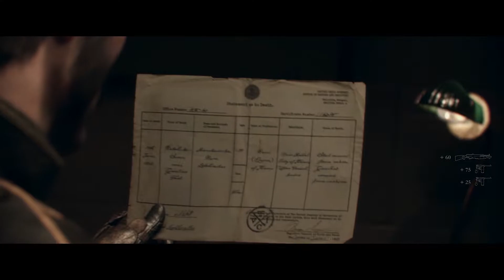THE ORDER: 1886 [19] ► Zwischen den Fronten ► Let's Play The Order 1886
Filmreifes Action-Adventure von Ready at Dawn / Sony

«Let's Play The Order: 1886»
Kommentiertes Gameplay von play_gestalt

Keine Macht den Raubkopien. Unterstütze die Entwickler:

Publisher: Ready at Dawn / Sony
Genre: Action-Adventure
Konsole: Playstation 4 exclusiv